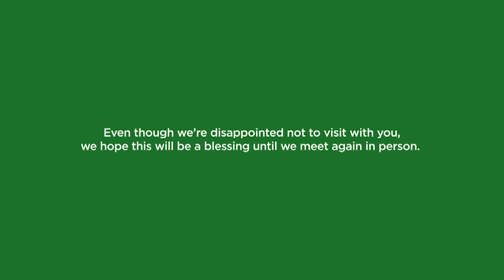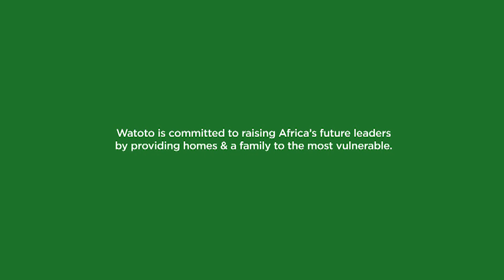Watoto Special Presentation (June 28, 2020)